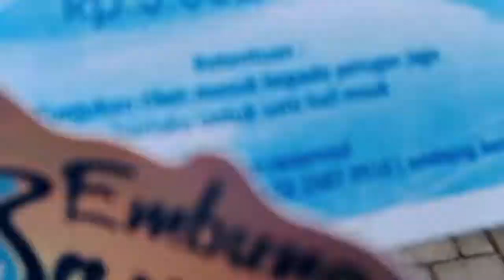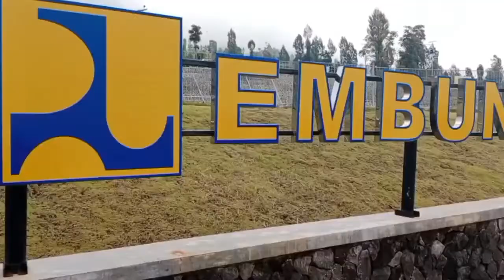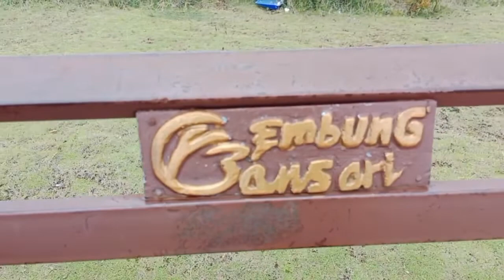Keren Banget.!! Embung Bansari Temanggung